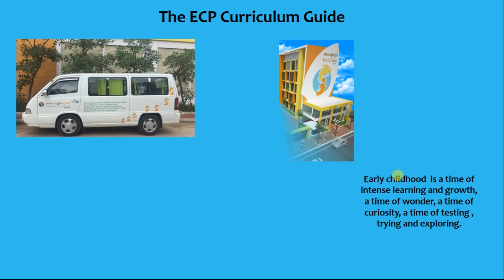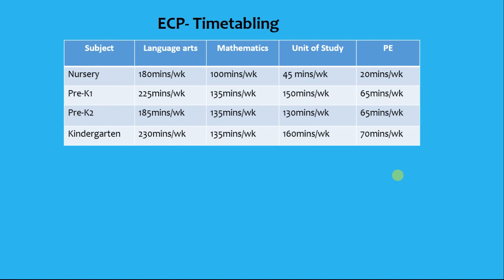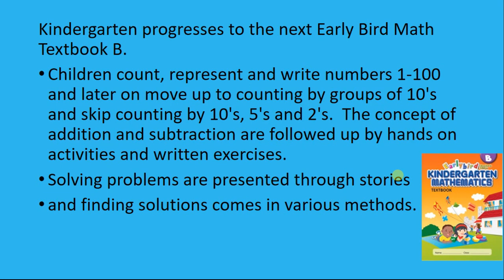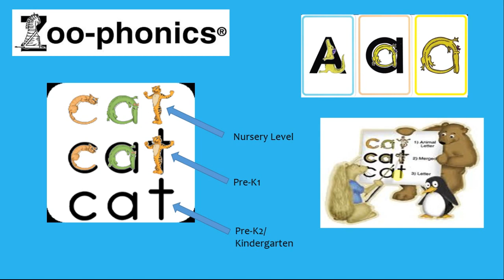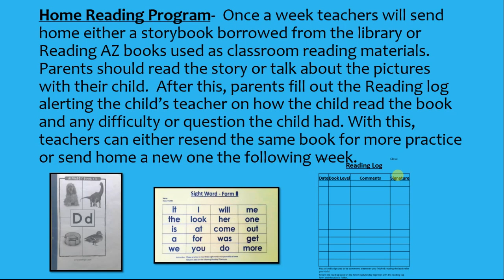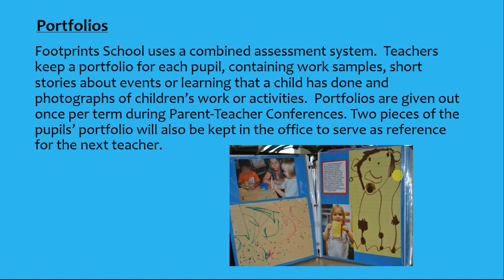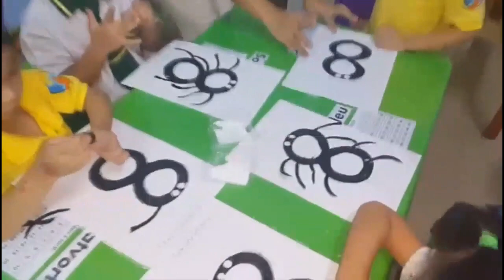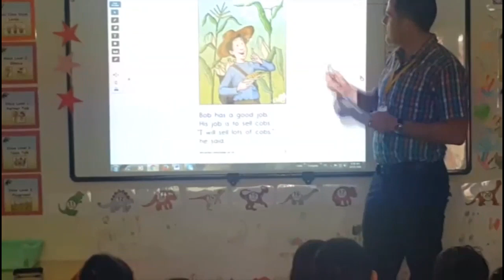Early Childhood Curriculum Presentation